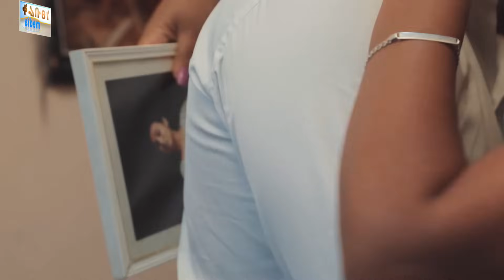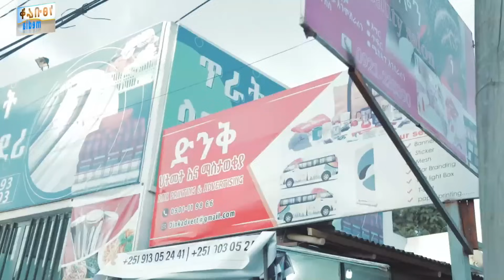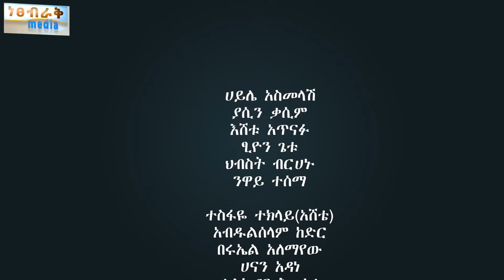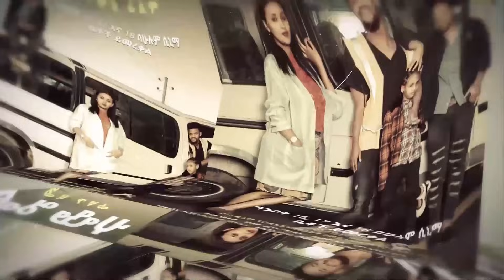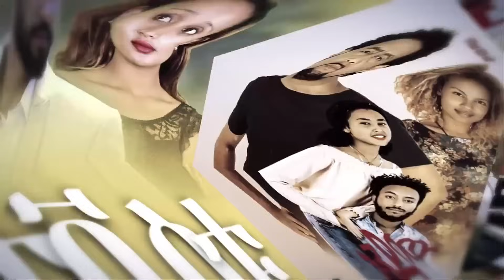አደራ - Ethiopian Movie Adera 2024 Full Length Ethiopian Film Adera 2024